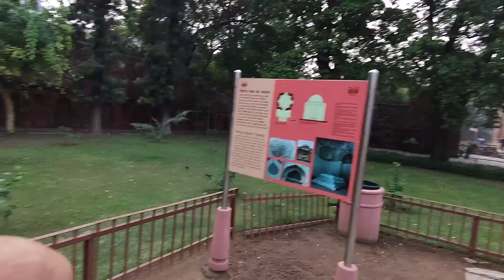हौज खास किला || The Haunted Place || अलाउद्दीन खिलजी की पानी की नहर || अय्याशी का अड्डा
सिरी में नव निर्मित किले की पानी की आपूर्ति की जरूरतों को पूरा करने के लिए दिल्ली के दूसरे शहर में [अलाउद्दीन खिलजी] के शासनकाल 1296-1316 के दौरान बनाई गई पानी की टंकी को मूल रूप से खलजी के बाद हौज़-ए-अलाई के नाम से जाना जाता था।[1] लेकिन तुग़लक़ वंश के फिरोज शाह तुग़लक़ (१३५१-८८) ने बालू से भरी टंकी की पुनर्खुदाई की और बंद नालियों को साफ किया। टंकी मूल रूप से लगभग १२३.६ एकड़ का था क्षेत्र ६०० मीटर के आयाम के साथ चौड़ाई और ७०० मीटर लंबाई ४ मीटर के साथ पानी की गहराई। जब बनाया गया था, प्रत्येक मानसून के मौसम के अंत में इसकी भंडारण क्षमता ०.८ एमसीयूएम होने की सूचना दी गई थी। अब अतिक्रमण और गाद के कारण टंकी का आकार काफी हद तक कम हो गया है, लेकिन इसकी वर्तमान स्थिति (चित्रित) में अच्छी तरह से बनाए रखा गया है।

हौज़खास झील कोहरे वाली सर्दियों में सूर्योदय
फ़िरोज़ शाह, जिन्होंने अपने नए शहर फ़िरोज़ाबाद (दिल्ली का पाँचवाँ शहर, जिसे अब फ़िरोज़ शाह कोटला के नाम से जाना जाता है) से शासन किया, एक प्रबुद्ध शासक थे। उन्हें "ऐतिहासिक मिसाल की गहरी समझ, वंशवादी वैधता के बयान और स्मारकीय वास्तुकला की शक्ति" के लिए जाना जाता था। उन्हें नवीन स्थापत्य शैली में नए स्मारकों (कई मस्जिदों और महलों) के निर्माण, सिंचाई कार्यों और कुतुब मीनार, सुल्तान गढ़ी और सूरज कुंड जैसे पुराने स्मारकों के जीर्णोद्धार/जीर्णोद्धार, और दो खुदे हुए अशोक स्तंभों, जिन्हें उन्होंने दिल्ली में अंबाला और मेरठ से लाया, के लिए श्रेय दिया जाता है। हौज़ खास में उन्होंने जलाशय के दक्षिणी और पूर्वी किनारों पर कई स्मारक बनवाए।

Free Background Music (No Copyright)

Description
📹 Welcome to [Delhi Wild Vlog]! 📹

🌟 About My Vlog:
Join me on a journey filled with I want to show you every place in India where the most beautiful things of India are I want to describe them and tell about them. I'm here to entertain, educate, and inspire.

I'm not just a content creator; I'm a friend you can count on for entertainment and knowledge.

🌟 Join me on this incredible vlogging journey, and let's make every moment count! 🌟

Delhi Vlog
Vlogging Tips
Photography
You Won't Believe The Latest From delhi vlog
The Untold Story of delhi vlog
The Only delhi vlog Video You Need to Watch
Why Is delhi vlog So Popular Right Now?
Is This The End of the Road For delhi vlog?